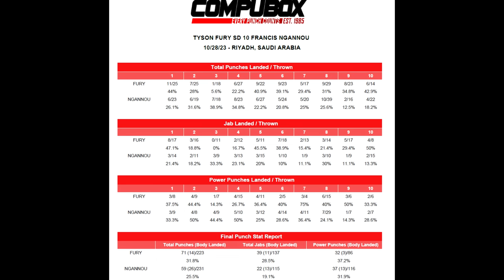🔔UMARŁ KRÓL - TYSON FURY DOSTAŁ PREZENT W RIJADZIE A PREDATOR NGANNOU ZASZOKOWAŁ ŚWIAT BOKSU!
Mistrz WBC Tyson Fury miał wyjść i bawić się z mistrzem UFC ale debiutantem na ring Francisem Ngannou. Ale to Fury był na deskach i dostał prezent od gospodarzy. Co z walką z Usykiem? Czy będzie rewanż z Ngannou + wielki świetny Bakole
0:07 Umarł Król!
12:40 Rijad to był boks za miliardy
17:30 Undercard nokautów i Bakole, który wygrałby z Tysonem Fury